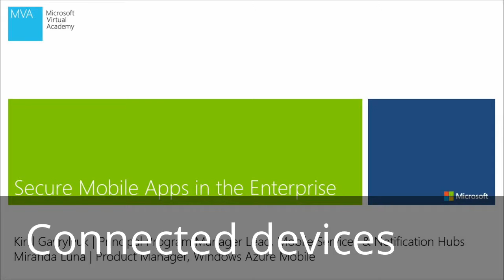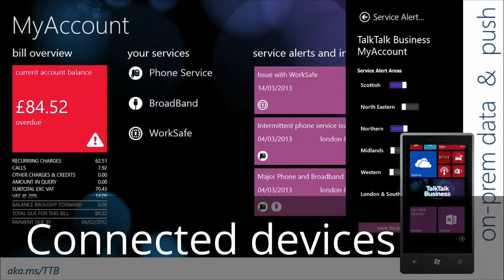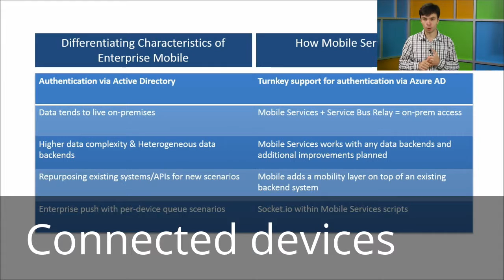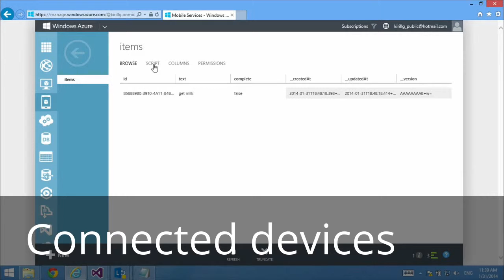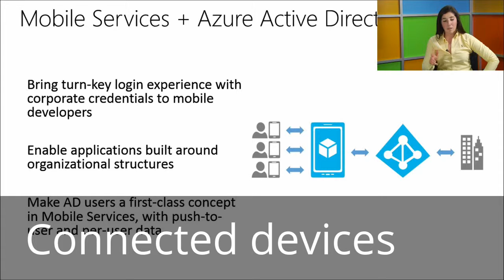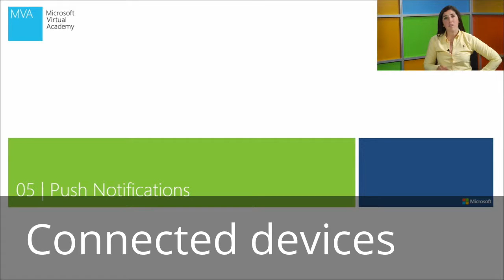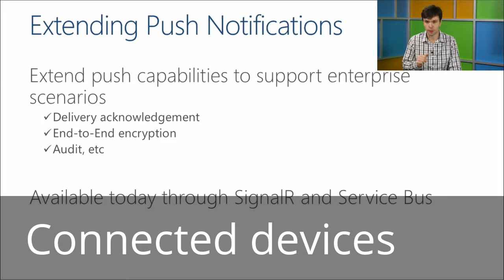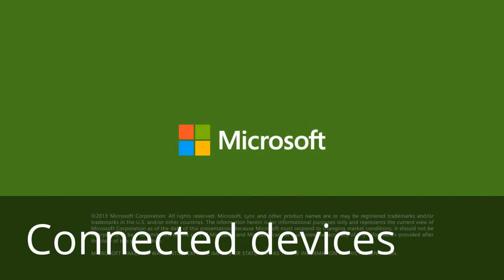USEFUL TUTORIAL VIDEO - HELP YOU IN SOME WAY